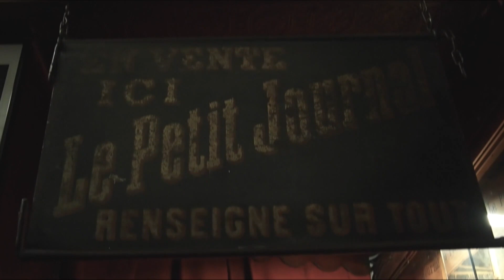Le Petit Journal St Michel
Bienvenue au Petit Journal St Michel !
Temple du Jazz traditionnel depuis 1971.
Régalez vos oreilles et vos papilles au
71 boulevard St Michel
Paris.
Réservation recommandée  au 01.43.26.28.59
Réalisé par Mélanie Kermel